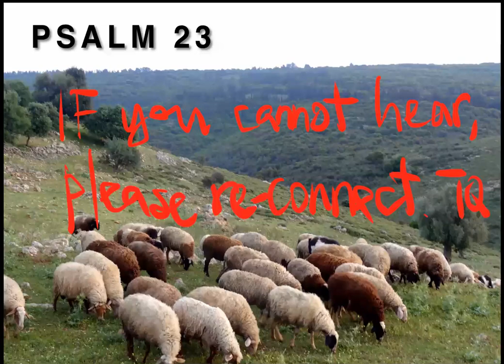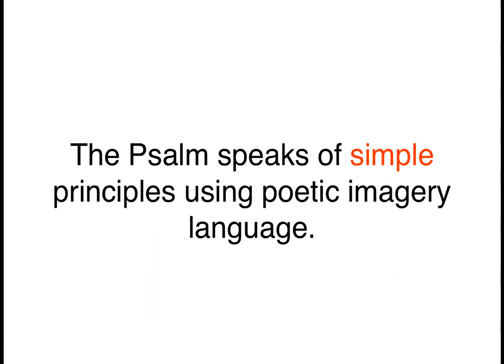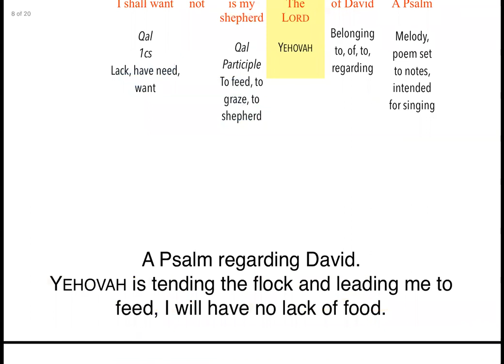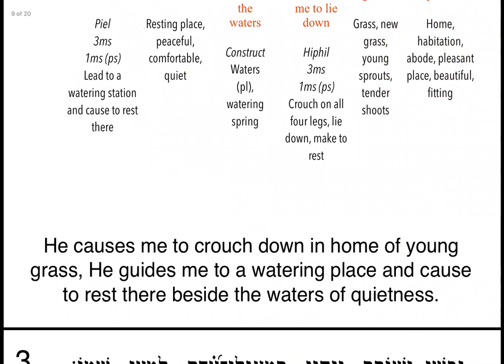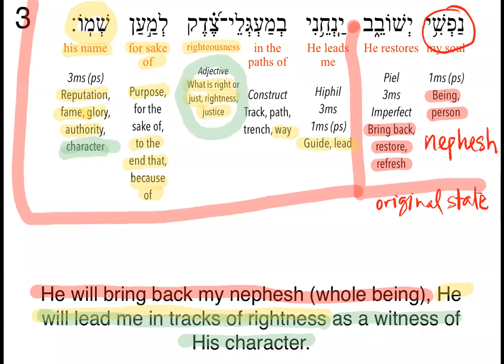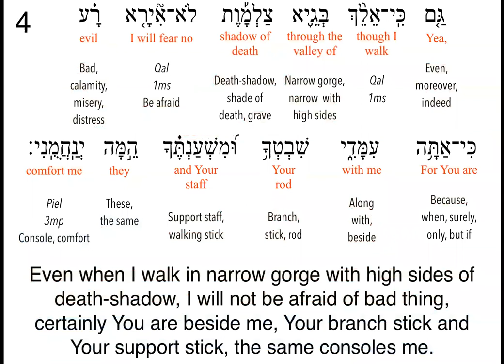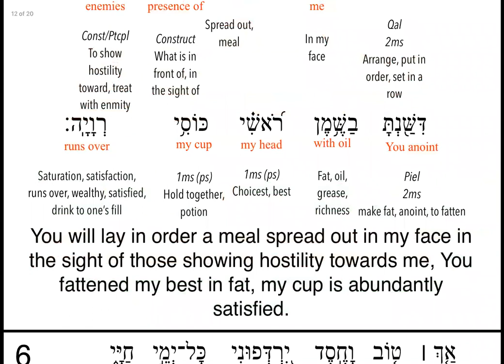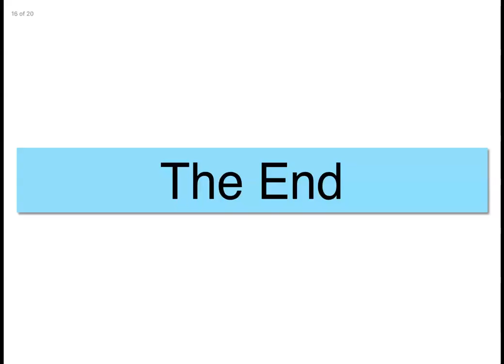Psalm 23: Uncovering the depth of the Hebrew in this Psalm beyond the English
The richness of this Psalm describes the relationship of David with Yehovah God. It is filled with imagery and presents a very intimate knowledge of who God is to David. Who is Yehovah to us? Are we like David, a man after his heart?